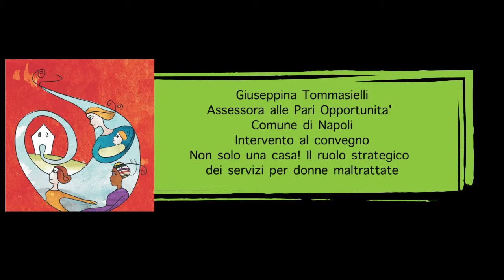Giuseppina Tommasielli - Non solo una casa! Il ruolo strategico dei servizi per donne maltrattate